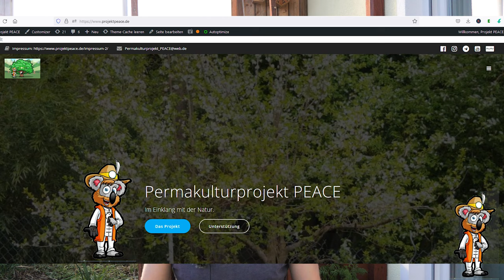So bekommst du eine große Ernte im Hochbeet 💪🏻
Einige Hochbeete sind abgeerntet und müssen nun aufgefüllt werden. Dabei ist es wichtig für das Bodenleben zu sorgen, damit eine fruchtbare Erde entsteht, in der kräftige und vitale Pflanzen wachsen. Starke Pflanzen bedeutet weniger Schädlinge. Somit weniger Aufwand, aber mehr Ernten.